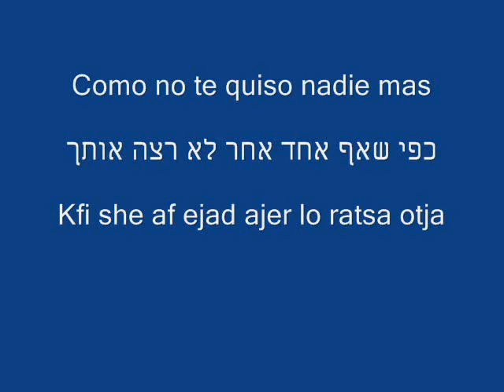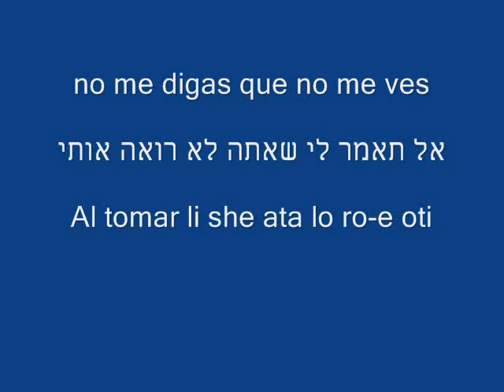Daniela Herrero - Hacerte Bien | לעשות לך טוב | מתורגם לעברית | Hebreo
Canción Original : Daniela Herrero - Hacerte Bien
Compositor y Músico : Silent Partner - Always Hopeful

foto: Clip

Año 2012

מתורגם לעברית
aprender hebreo
traducción

Yo te conozco
Mucho mejor que nadie mas
Ya te conozco
Y vos a mi igual

Te quiero tanto
Como no te quiso nadie mas
Te quiero tanto
Y se que estas buscando
un amor
que te quite el dolor
un amor
para estar de pie

:Coro
פזמון: Pizmon
Es mi amor lo que te esta faltando
.yo te quiero para hacerte bien
Todo el mundo necesita algo
...yo se que estas buscando

,Yo te conozco
Te quiero tanto
אני רוצה אותך כל כך הרבה
Anii rotsa otja kolkaj arbe
ואני יודעת שאתה מחפש
Ve ani ioda-at she ata mejapes
un amor
אהבה
A-ava
שתסיר ממך את הכאב
She tasir mimja et a que-ev
un amor
אהבה
A-ava
que te haga bien
שתעשה לך טוב
She ta-ace leja tov

Coro
פזמון Pizmon

Lo mejor de los dos
el destino encontró
y nos pinta un destello de luz en el alma
no me digas que no me ves

Si, Para hacerte bien

Coro
פזמון Pizmon